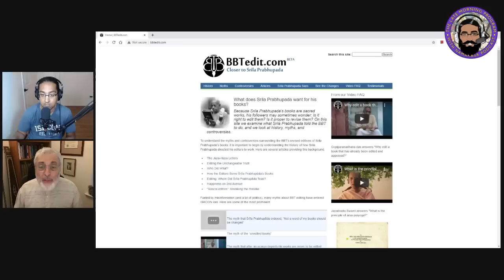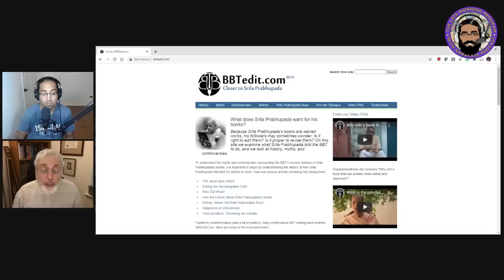Ep. #066 | Book Changes | feat. Garuda Das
Garuda das joins us for a second interview, this time around the topic of Srila Prabhupada's book "changes".  Learn about the history and details of this controversial topic, from the interesting perspective of Garuda prabhu.  Why should Srila Prabhupada's books being changed matter to his followers?